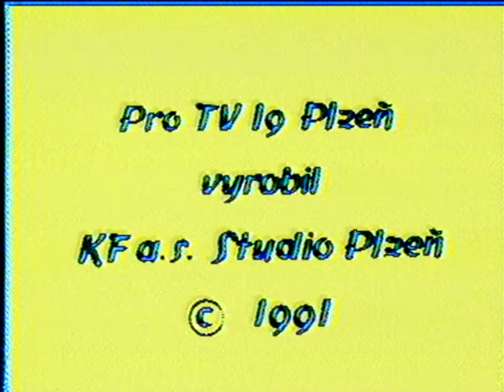Obrazy Václava Brožíka (1991)